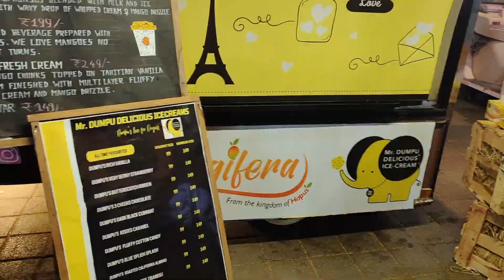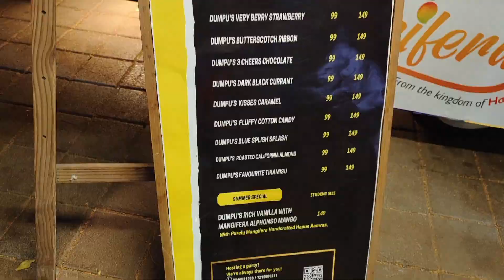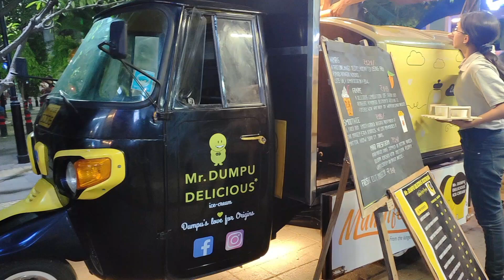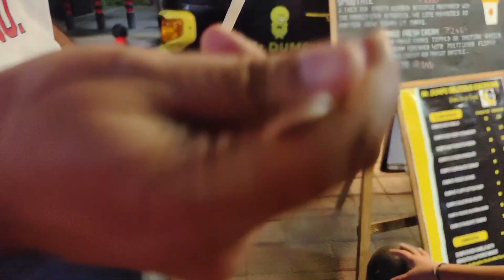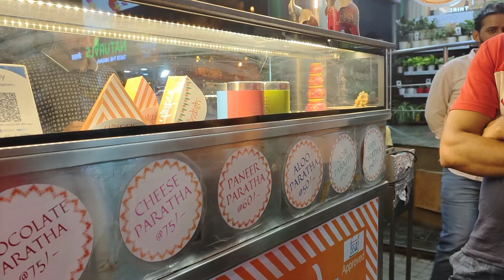इतना ढूंढा Finally मिल ही गया🌸Busy Evening to Breakfast Routine☀लाजवाब पराठा Vlog🌸Pune Best Shake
Product Link
my watch
Kitchen Items

my OTG

 Iron Kadai Lokhand Loha
mini chopper
Bajaj food processor
Electric chopper
KNife set
chopper board
prestige handi